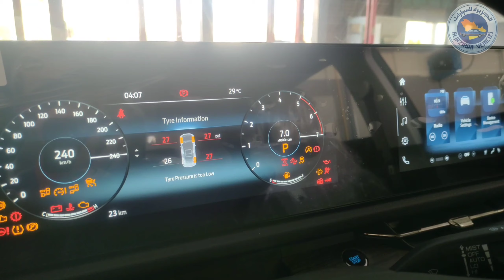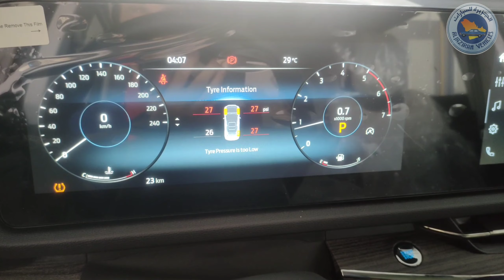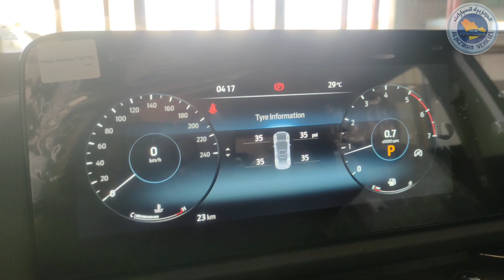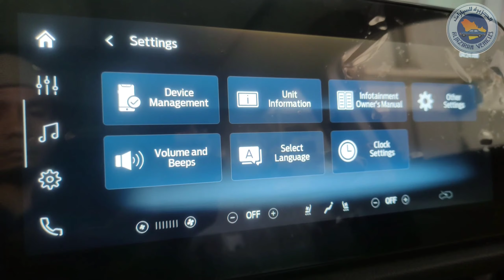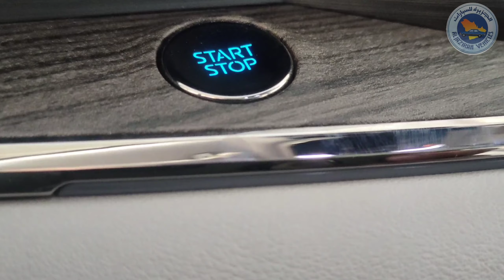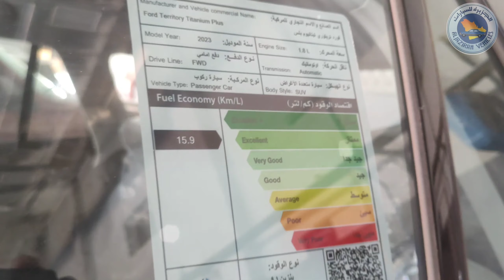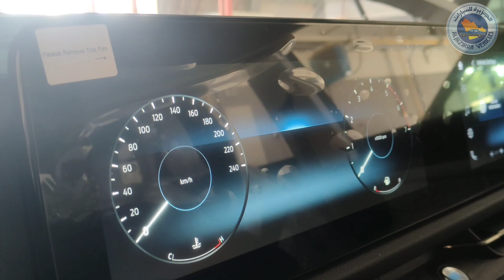FORD TERRITORY 2023